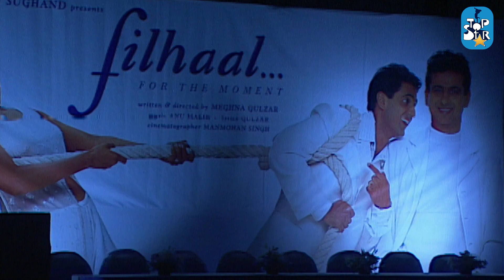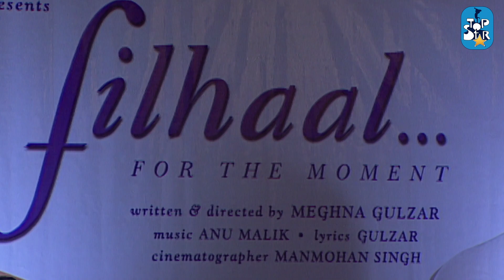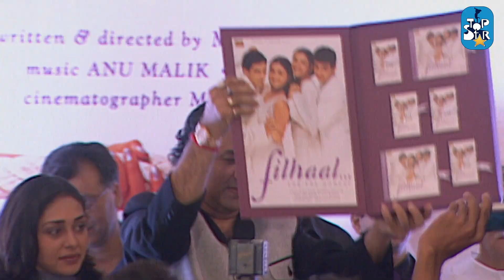MOVIE FILHAL 2002 PRESS RELEASE //TABU,SUSHMITA SEN,SANJAY SURI/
MOVIE FILHAL 2002 PRESS RELEASE
TABU, SUSHMITA SEN, SANJAY SURI,
Director: MEGHNA GULZAR
Producer : JHAMU SUGHAND